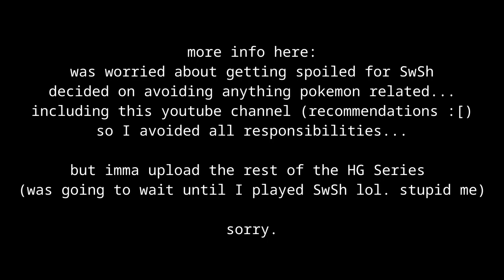"Blaine was hard to find. But we founded him. And battle him." - Pokemon HeartGold Nuzlocke Pt. 46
Hello guys and welcome back to another episode of the Pokemon HeartGold Nuzlocke! In this episode we spend like 10 minutes looking for Blaine's gym then battle him! Do we lose any members...do we absolutely destroy him? Well you can find out by watching.
No really, you can.

I'mma just drop my Mixer link here because I stream sometimes and if I don't drop it now I will never put it in the a description.

Anyways series should be done before Pokemon Sword and Shield! Trying my best not to be spoilered by the leaks so I can have a semiblind LP. Well as blind as you can get with following all the information and leaks up till the end of October lol

Well I hope you enjoy the video!